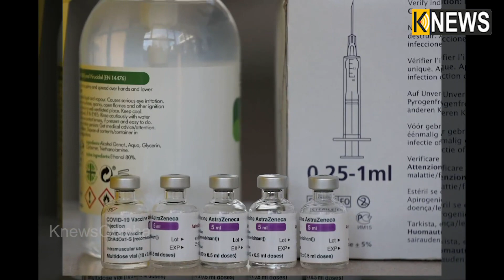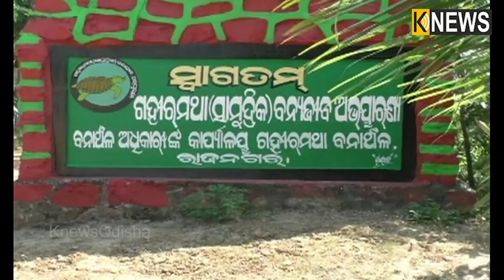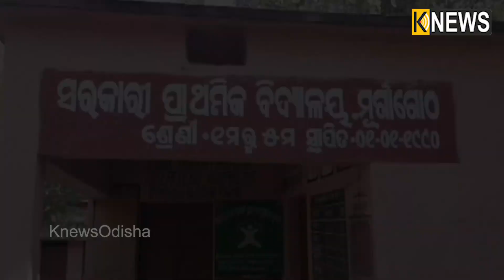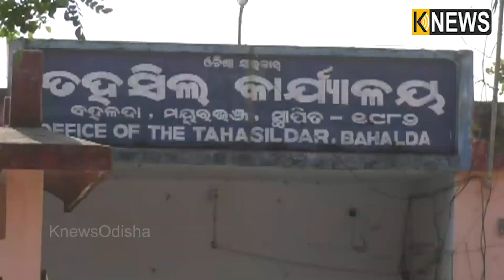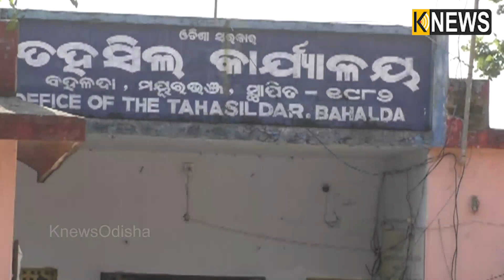ସାନ୍ତାଳୀ ଖବର || Santali Khabar || 5pm Bulletin || Knews Odisha